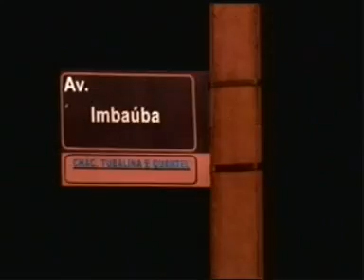Motorista perde controle da direção e veículo capota no Tubalina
Jornal da Vitoriosa e Portal Uipi de 18/07/2014